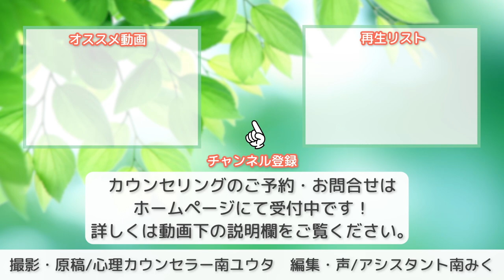【自己肯定感】自分の良い面もちゃんと見てあげましょう【心理カウンセラー・南ユウタ】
【全国対応🌱オンラインカウンセリング可】

🌱ビデオ通話（Skype・zoom）または、電話（ライン電話・携帯、固定電話の音声通話）にて、オンラインカウンセリング可能です。
大阪府・東京都・広島県・埼玉県・神奈川県・沖縄県...他、全国からご利用いただいております。

※対面カウンセリングは、一時休止中です。
また、メール相談は行っておりません。
▼目次
00:00 動画開始
00:07 悪い面ばかりを見るリスク
08:16 自分自身と向き合う際に大事なこと
11:41 まとめ
■心理カウンセラー南ユウタ公式メルマガ
こころに安心基地を
自分に共感と寄り添いを
他者との間に愛と赦しを。
自分と他者と向き合い、自由で幸せになる。

人の目が気になり自信が持てない、アダルトチルドレン・HSP・愛着障害・トラウマ・不登校・低い自己肯定感・対人恐怖なら、兵庫県尼崎市の尼崎カウンセリング研究所　所長：心理カウンセラー南ユウタにご相談ください(^ ^)

アダルトチルドレン・愛着障害・HSP・トラウマ・複雑性PTSDの生きづらさを癒す「変化のトライアングル」完全解説！

アダルトチルドレンや愛着障害のあなたへ -本当に自分を大切にしていますか？-

【アダルトチルドレン】"弱い自分でいること"を選んでしまう方は必見！見捨てられビリーフと依存する防衛

アダルトチルドレン・愛着障がいがカウンセリングで良くならない原因

▼使用曲・効果音・画像
Dan Lebowitz：Cliffsides

▼動画制作
原稿・撮影：心理カウンセラー南ユウタ
編集・サムネイル：アシスタント南みく（妹）